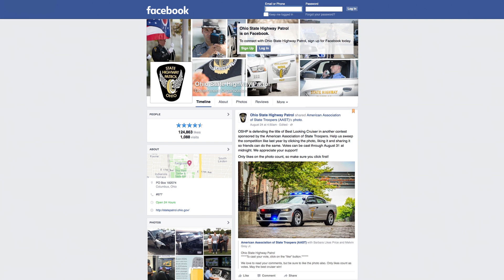Your News in :90 for 8.31.2015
Featured in this episode:

- Ohio Collaborative Community-Police Advisory Board finalizes first of its kind standards for Ohio law enforcement
- Turner Curry joins Ohio’s “Saved By The Belt” Club